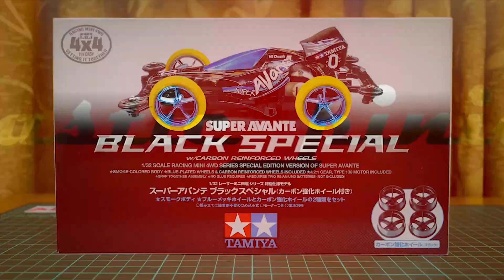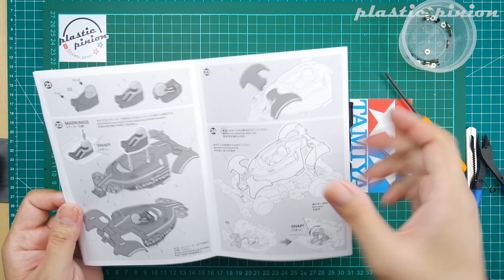[ASSEMBLY] Tamiya Eleglitter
Tamiya Mini 4WD Eleglitter, item number 18100.

Kit unik, menarik, dan futuristik hasil karya Kota Nezu, seorang desainer mobil dari Znug Design. Tampil keren dengan fender yang bisa dilepas untuk pilihan pemakaian ban diameter besar.

Enjoy the assembly, guys!